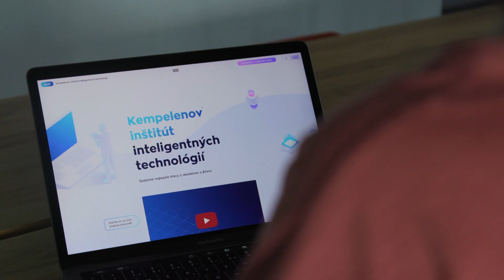Predstavujeme KInIT | Introducing KInIT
Vedci a vedkyne vedení profesorkou Máriou Bielikovou zakladajú v Bratislave nový Kempelenov inštitút inteligentných technológií (KInIT). Ten sa bude zaoberať výskumom inteligentných technológií - umelej inteligencie a viacerých oblastí informatiky a informačných technológií v úzkom prepojení s otázkami etiky v informačných technológiách a špecificky umelej inteligencie. Viac na